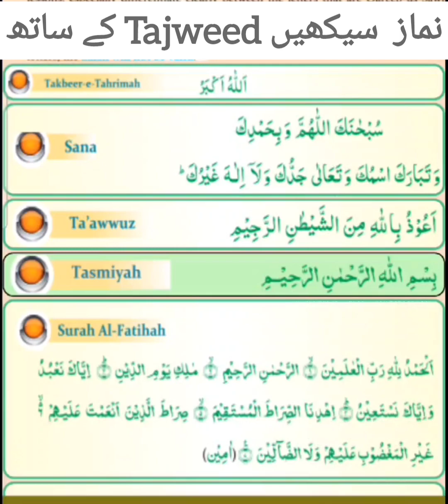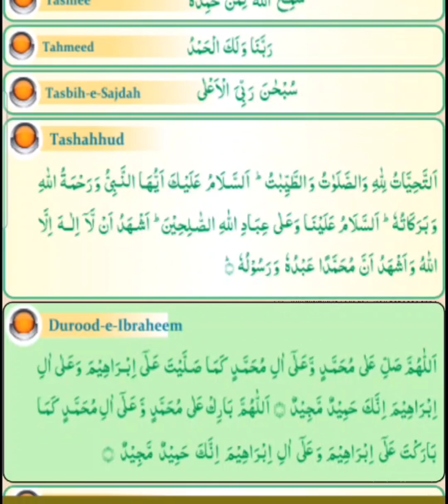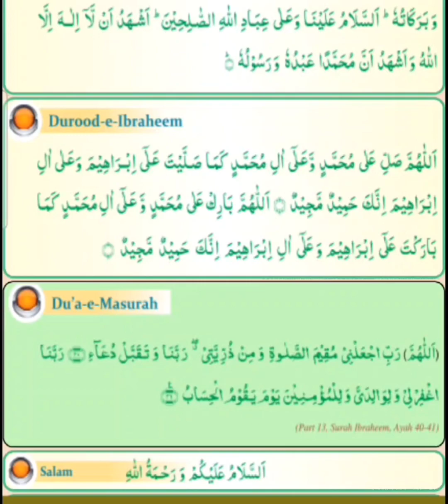Learn Namaz (Salah) With Tajweed | Namaz e Nabvi | Muslim Prayer